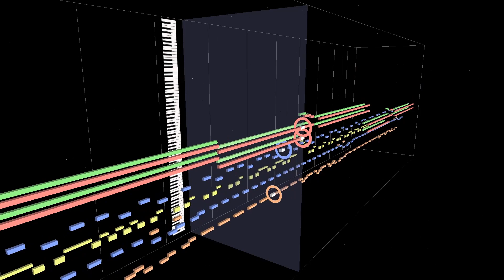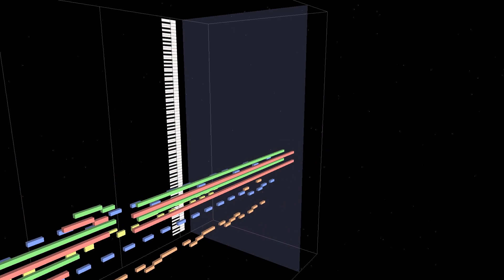Battle Dodgeball (バトルドッジボール) (Super Famicom) - Title Screen (Sequence)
Theme: MIDITrails
Music: "Title Screen" from Battle Dodgeball (バトルドッジボール) (Super Famicom) - Norihiko Togashi

Here's all-recognizable theme from the SNES version of Battle Dodgeball: The Title Screen. This music is very similar to the Gameboy version, but with extensive modifications to take advantage of the added benefits the SPC700 sound engine can provide. As you can tell, there is a lot more bass than the Gameboy version as the speakers on the Gameboy can't produce low bass notes. Also, I find it strange there are no hi-hats in the SNES version. There probably wasn't hi-hats either in the Gameboy version, but it was hard to distinguish when white noise is used to produce drum sounds.

In terms of making this sequence, this piece was not too hard given that I was able to copy some elements from the Gameboy version. However, the drum track is totally different I had to redo it from scratch. Also, don't forget that this Title Screen is pitched a few notes lower than the Gameboy version.